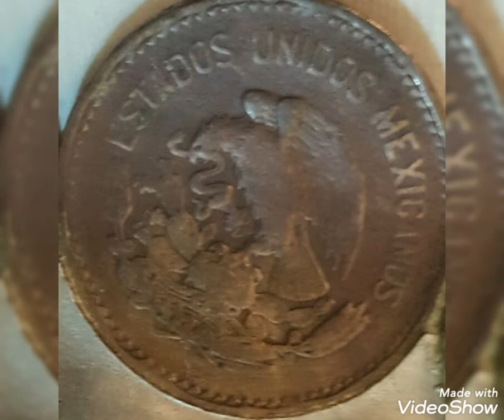Error 20 Centavos 1945 Mexique ,coin Extremely rare.